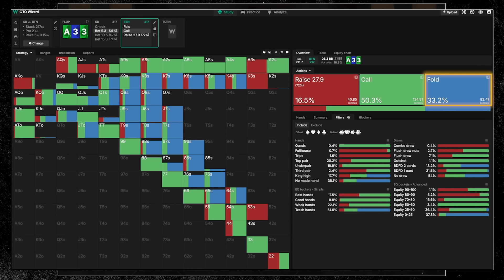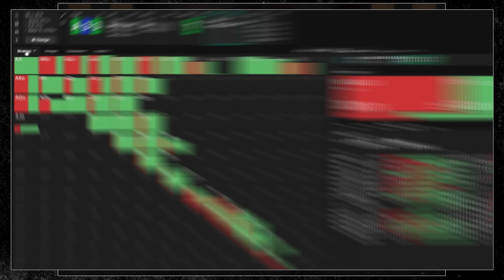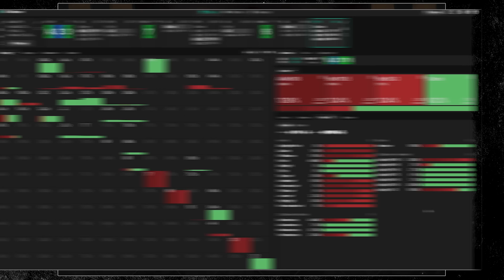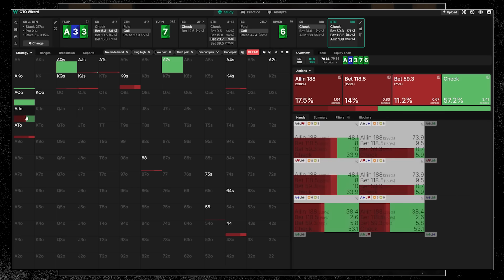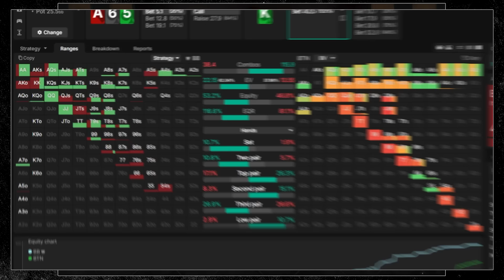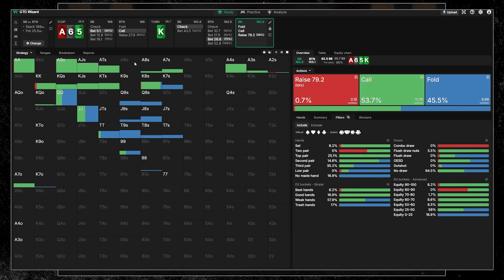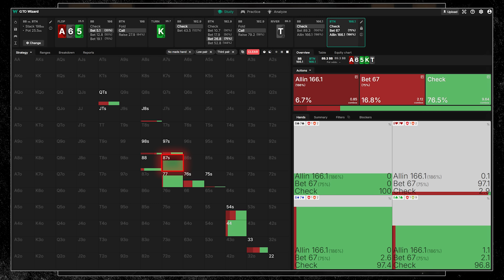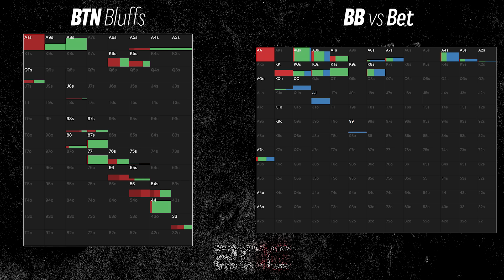The No. 1 Sign To Spot A Crusher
🚀 Want to build a GTO foundation with solvers?

💡 Want additional content and connect with other players?

What makes a player you don't want to play against? In this video, we break down a skill that only elite players have.
Use it to identify the best players in your games and to be the one who is feared by your opponents.